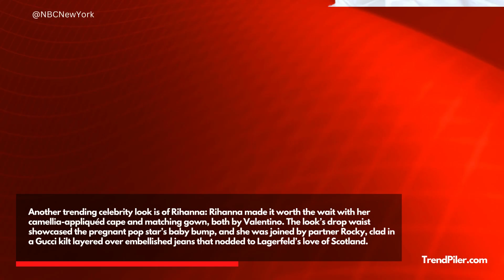12 Top Trending The best looks at Met Gala 2023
TrendPiler Brings You 12 Top Trending The best looks at Met Gala 2023
First celebrity best look is of Kim Kardashian: She donned a Schiaparelli gown.Kardashian donned a Daniel Roseberry-designed Schiaparelli haute couture draped skirt and top with over 50,000 freshwater pearls.Diamond drop earrings, a white fur jacket, and a blonde hairdo completed her scintillating skin-tight costume.
Vc: @variety
The second trending best look is of Gigi Hadid: Gigi Hadid was a vision in black .The supermodel and mother graced the Metropolitan Museum of Art's iconic steps wearing a sexy, sheer gown with silver details, custom-made by Givenchy.
Vc: @eonlinelatinoplus
Another trending celebrity look is of Rihanna: Rihanna made it worth the wait with her camellia-appliquéd cape and matching gown, both by Valentino. The look’s drop waist showcased the pregnant pop star’s baby bump, and she was joined by partner A$AP Rocky, clad in a Gucci kilt layered over embellished jeans that nodded to Lagerfeld’s love of Scotland.
Vc: @NBCNewYork
The fourth trending celebrity look is of Dua Lipa: Haute-r than hell! The gala co-chair turned heads in a tweed Chanel Haute Couture ballgown from 1992, but it was her Tiffany & Co. necklace  set with an over-100-carat diamond cut in the same cushion-cut shape as the iconic yellow Tiffany Diamond  that truly stole the show.
Vc: @cipitmedia
Another top trending look  is of Jenna Ortega: If you've ever wondered what Wednesday Addams would wear to the Met Gala, Jenna Ortega's gothic prep-school look should give you a good idea.With its corseted bodice, ruffled skirt and draped chains, the “Wednesday” actress’ Thom Browne look was half goth, half glam  and a great choice for this year’s gala.
Vc: @extratv
Sixth trending celebrity look is of Anne Hathaway: The "Devil Wears Prada" star kept looking hot on the red carpet in a slashed-up white tweed dress held together with gold safety pins and pearl strings.Anne Hathaway didn't wear Chanel, but her tweed Atelier Versace dress was a tribute to the brand.
Vc: @jigdaliag
Another trending look is of Bad Bunny: The "Tit Me Preguntó" rapper wore an all-white Jacquemus outfit with a 26-foot flowery train that was by far the best menswear look of the night.Inside the back of Bad Bunny's jacket was a custom-printed picture of Casa Malaparte that Lagerfeld had taken in 1997. This was a nice nod to Lagerfeld's photography work.
Vc: @mainstreampop
The Eighth trending celebrity is Tems: Tems wore a feather-trimmed headdress, gloves and bustier to go along with her custom-made black-and-white gown by Robert Wun. The gown was also designed by Robert Wun.
Vc:@celebritymemoirs
Ninth trending celebrity look is of Lily Collins: Lily Collins wore a bustier top from Vera Wang and a long skirt with the word KARL on the bottom.Lily looked exactly like the French beauty Ines de la Fressange, right down to the red lipstick on her lips and the gamine bob she wore to frame her face.
Vc: @WashingtonPost
The Tenth trending look is of Doja Cat : Doja Cat in custom Oscar de la Renta made the best ode to Lagerfeld's cat Choupette. The cat ears on the hood of the dress were the finishing touch. The singer also put on a fake cat nose and nails that looked like claws.
Vc: @EntertainmentTonight

Another trending look id of Nicole Kidman: Like Bündchen, Kidman chose to wear an old favourite from Chanel's collection at the Met Gala . She wore the same pink silk tulle dress with feathers that she wore in her famous Chanel No. 5 ad from 2004.The beautiful couture style is decorated with more than 3,000 silver crystals and sequins and 250 pink feathers.
Vc: @eonlinelatinoplus

The twelfth trending clelbrity look is of Chloe Fineman: Wiederhoeft made Chloe Fineman's dress, which was hand-stitched with tiny pink glass beads and had rosette shapes on it. She also wore a handbag in the shape of Choupette, Karl Lagerfeld's beloved cat, to honour him.